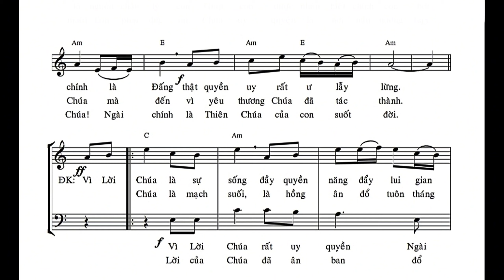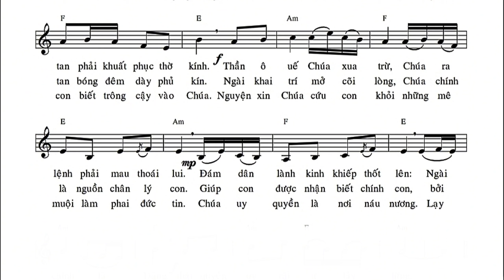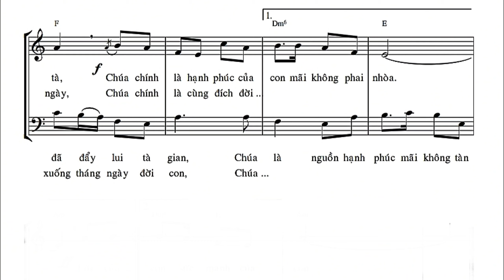Sức Mạnh Lời Chúa || Huỳnh Minh Kỳ - Đinh Công Huỳnh ( Hiệp Lễ Chúa Nhật 4 Thường Niên Năm B )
Thực hiện: Ca đoàn Thánh Gia